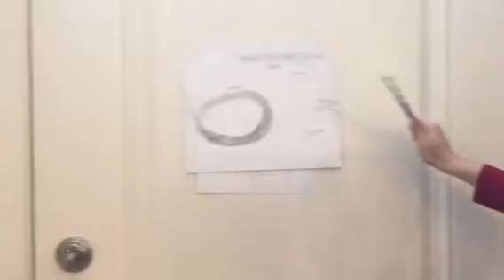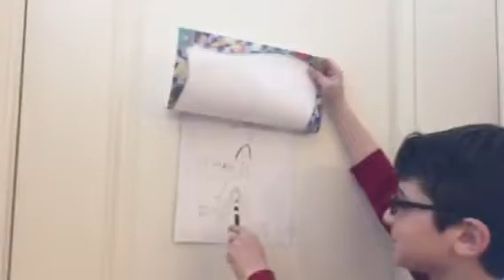Smith VS Jenkins